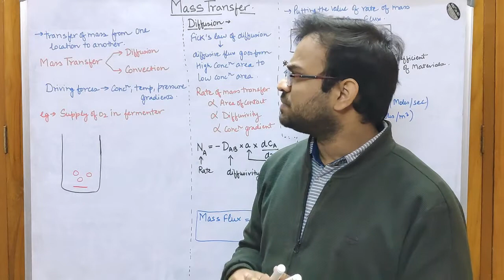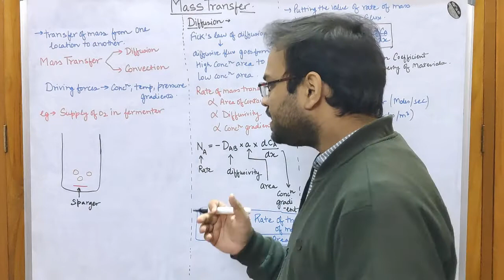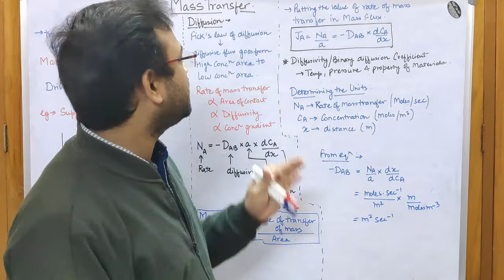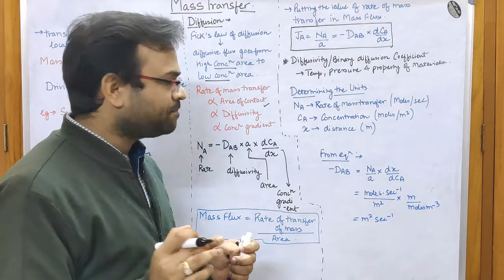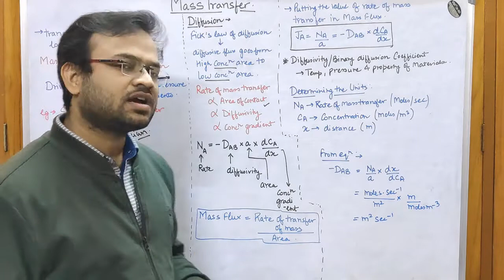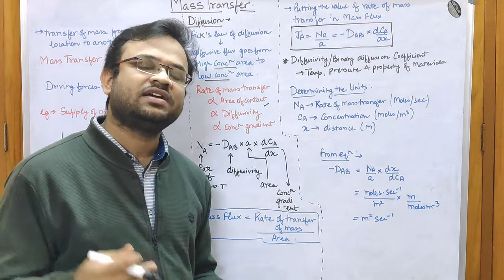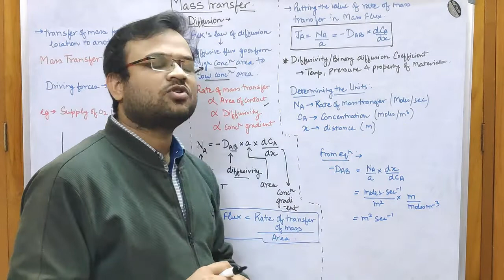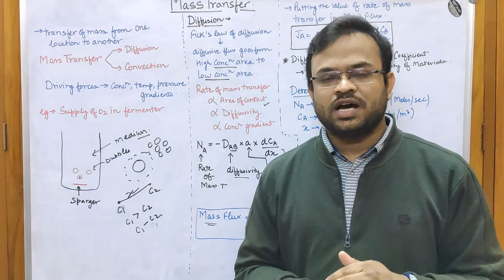Mass Transfer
This video discusses about the process of Mass transfer through diffusion.